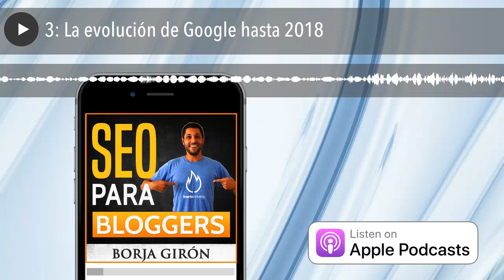3: La evolución de Google hasta 2018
Puedes comprobar la evolución de tu blog y de cualquier dominio desde las herramientas SEO de la lección

- Google Cambia

- Google se funda en 1998 por Larry Page, Serguéi Brin

- 2001 añaden la búsqueda de imágenes.

- 2003 el primer gran cambio de Google llega en 2003 con “Florida”, que buscaba eliminar de los resultados las páginas que mostraban solo publicidad.

- En 2004 llegó “Austin”, que intentaba impedir que se mostraran webs que repetían la misma palabra una y otra vez para posicionarse en los primeros puestos.

- En 2007 se lanzó “Universal Search”, con el que se añadieron las pestañas de imágenes, noticias y vídeos.

- “Suggest” en 2008 ayudó mucho a saber qué buscaba la gente. Se desarrolló el sistema predictivo que podemos usar hoy en día para crear títulos optimizados para SEO. Hay un capítulo dedicado a ello.
- En 2009 “Vince”, con el que se premiaba a los buenos SEO de la época y a las marcas.

- Ese mismo año llegó “Caffeine”, que mejoró el tiempo de indexación (lo que tarda Google en mostrar nuevas páginas en sus resultados).

- El conocido “Panda” llegó en 2011 y posteriormente tendría diferentes versiones. Principalmente penalizaba contenido copiado, premiando el contenido original de calidad. Hoy siguen apareciendo nuevas versiones.

- “Venice” apareció en 2012 y mejoró los resultados a nivel local, es decir, si buscas “restaurante chino” y estás en Madrid te aparearán los restaurantes chinos de Madrid.

- También en 2012 llegó “Penguin”. Fue un año movidito para los que trabajamos el SEO. “Penguin” ha sido el más malo de la película. La creación de cientos de enlaces de baja calidad empezó a ser penalizado. La cantidad de enlaces hasta la fecha era un factor que indicaba a Google lo importante que era tu web. Pero Google lo empezó a penalizar, prefiriendo menos enlaces de mayor calidad. El llamado PageRank, o puntuación que daba Google a una web y del que te hablaré más adelante, ya era un factor muy importancia a tener en cuenta.

- “Hummingbird” llegó en 2013 e hizo que Google aprendiera a interpretar el contenido de las búsquedas de forma semántica y a mejorar los resultados. “Pigeon” surgió en 2014 y se centró en mejorar “Venice” para ir un paso más allá y mostrar resultados apropiados para tu ubicación. Estaba muy orientado a búsquedas desde el móvil.

- En 2015 se lanzó “Mobilegeddon”, un nuevo algoritmo que aumentaba a la importancia de la adaptación de las webs y blogs en todos los dispositivos móviles. “Phantom” también en 2015 se centra en la experiencia de usuario, es decir, cuánto tiempo está el usuario en una página, si navega mucho tiempo, si vuelve a lo largo del tiempo, si el diseño facilita la navegabilidad, si hay errores, si el contenido es bueno, si hay muchos anuncios, etc.

- Este 2016 llegará “Penguin 4.0” que se basa en actualizaciones de los resultados de búsqueda en tiempo real, añadiendo penalizaciones y premiando páginas en unos segundos. Hasta ahora cuando te penalizaban tenías que esperar hasta un nuevo cambio de algoritmo para poder salir de la penalización.

- 2017 Fred Update. Adiós webs con muchos anuncios

¿Qué aprendemos de esta evolución? Descubrimos qué le gusta a Google y a dónde quiere llegar. También vemos que los atajos no valen si queremos mantener nuestro blog bien posicionado durante más tiempo.

Metricspot: Herramientas de Análisis Web y Auditoría SEO
- Análisis del SEO de tu web y de tus competidores
- Análisis de Keywords y rankings
- Análisis de Backlinks y mucho más

MetricSpot te permite optimizar tu página Web y las de tus clientes para desmarcarte de la competencia

La herramienta de Marketing todo en uno para los profesionales del marketing digital (SEO, SEM, publicidad, informes, evolución, competencia...)

- Hosting recomendado Velocidad, soporte 24x7 (teléfono, chat, ticket), seguridad, prueba 15 días gratis,